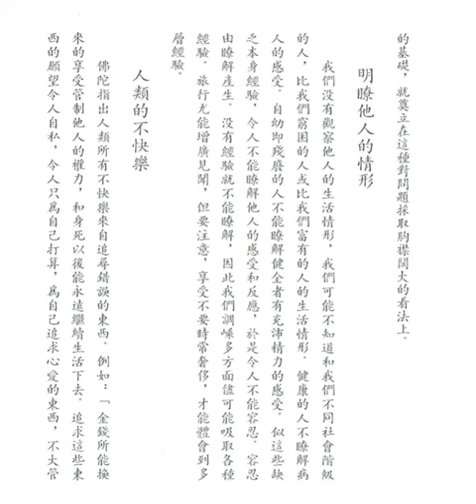明瞭他人的情形 (佛學文集之四)【粵語】